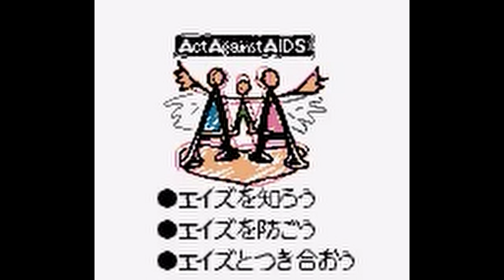Compile Logo History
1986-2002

A quick project I've compiled (hehe) for today.
Contains their logos from the MSX era to the advent of the millennium.